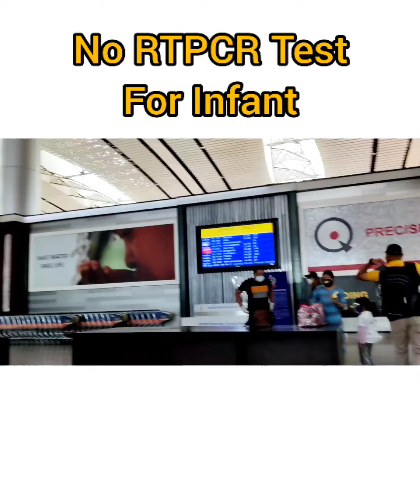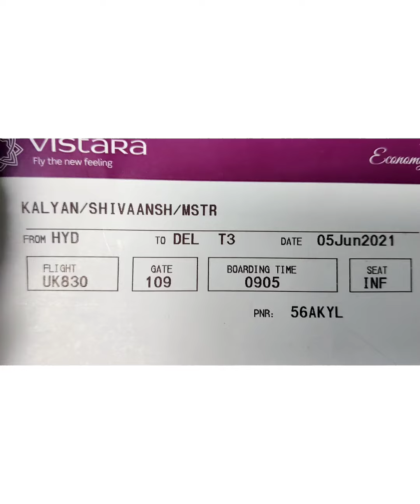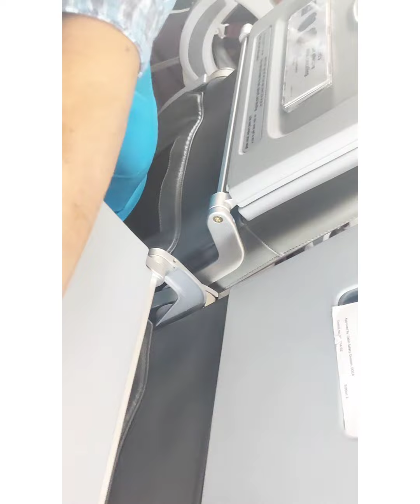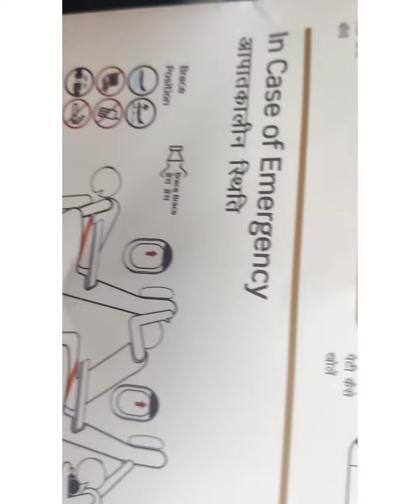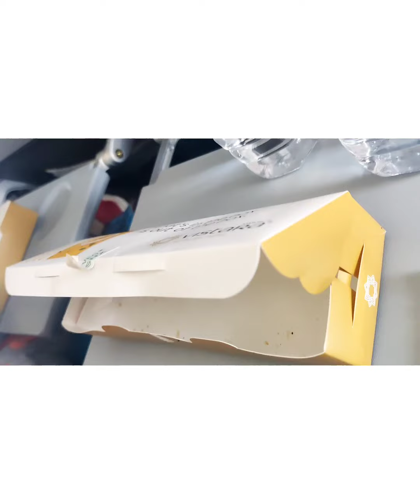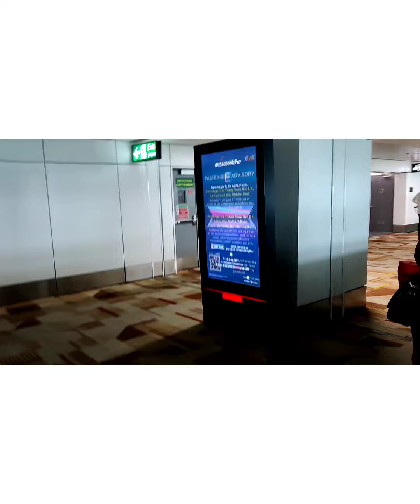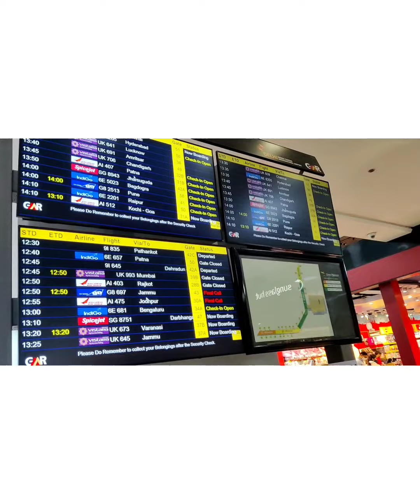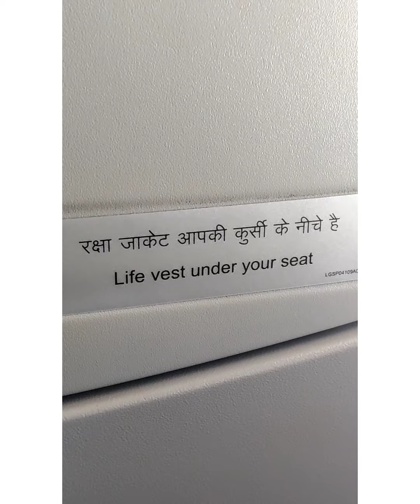June 2021 Domestic Flights Update With Child and Infant Connecting Flight || Pandamic flight Update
suchita_joshikalyan6_follow
Suchi,flyingcrew✈️

JourneywithsuNorthdohaSouth

suchita_joshikalyan6_Follow

it's all my own experience